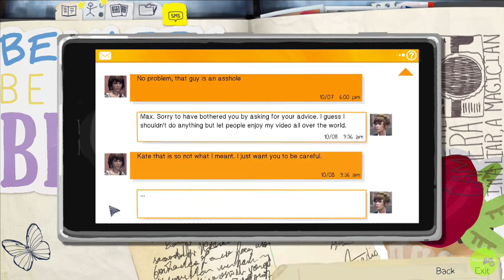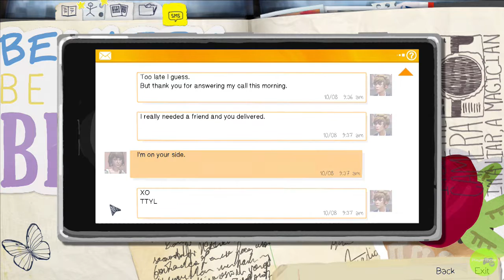Life is Strange Part 15: Bottles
Poppin' bottles